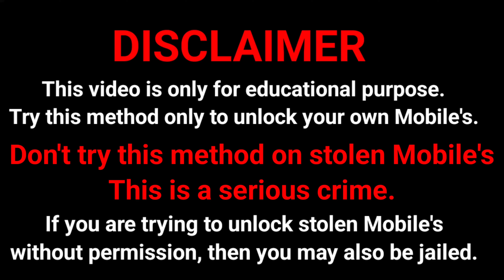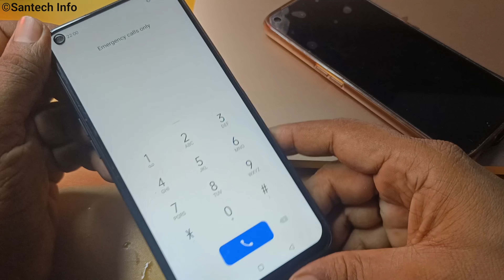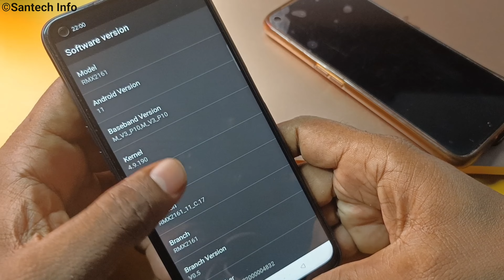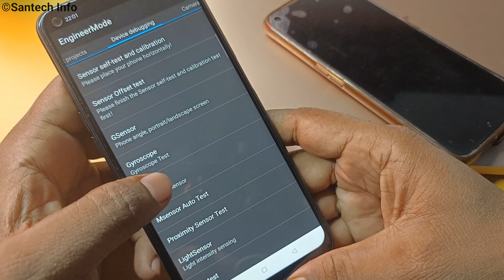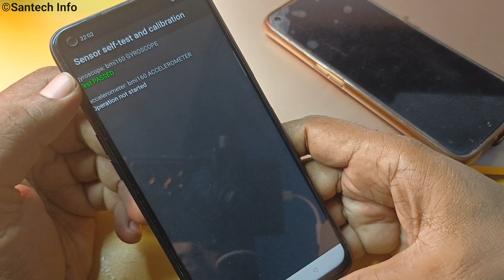All PHONE any lockscreen unlock without Reset mobile How to unlock forgot password on Android Mobile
All OPPO Realme Pattern Lock Remove trick without Computer & Data lost in just 3 minutes

how to unlock oppo 3s
how to unlock oppo 4g
how to unlock oppo 5s
how to unlock oppo x9009
how to unlock oppo reno 2z
how to unlock a oppo phone if you forgot the pattern
how to unlock oppo a3s
how to unlock oppo a9 2020 forgot password
how to unlock stolen oppo
how to unlock oppo a12 password
how to unlock oppo a3s if forgot password and email
how to unlock oppo cph1803 passcode
how to unlock oppo fingerprint lock
how to unlock oppo mobile lock
how to unlock oppo model cph1729
how to unlock oppo phone pattern lock without losing data
how to unlock oppo pin lock
how to unlock oppo r17 pro
how to unlock oppo reno 4
how to unlock sim oppo a5s
how to unlock the oppo a83

@Review Revealed
@Santech Info